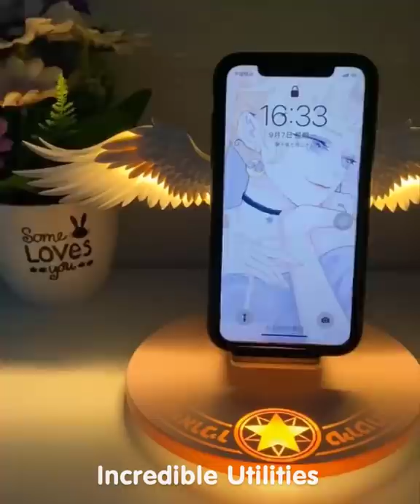Smart Utilities for every home #170 | Versatile Utensils